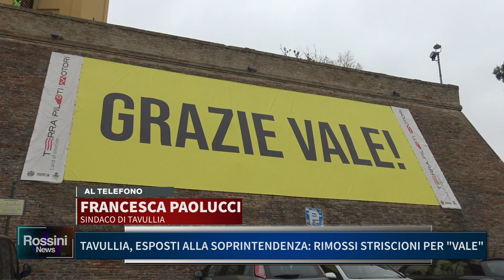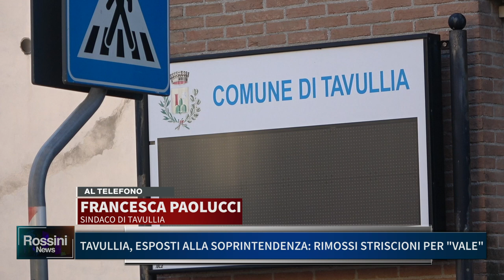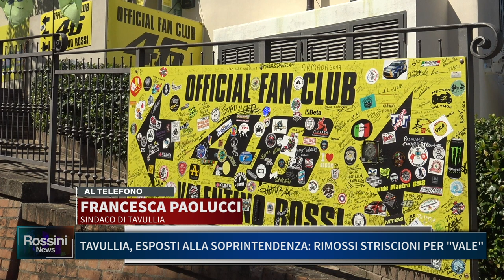TAVULLIA: ESPOSTI ALLA SOPRINTENDENZA, RIMOSSI STRISCIONI PER VALE